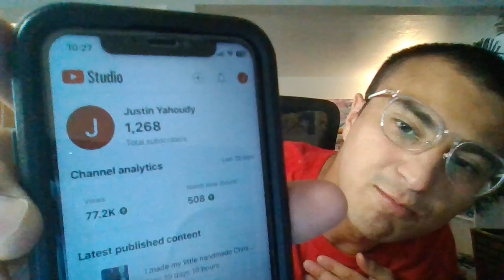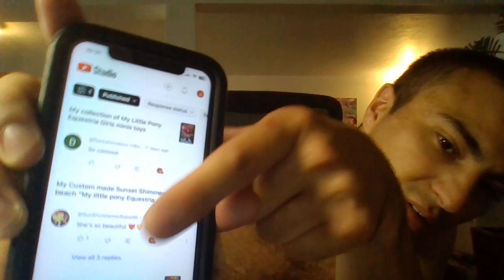Thank you for Subscribers me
Thank you for so much for Subscribers my channel, when I was on my vacation My channel is going up and I got a lot like 1,268 Subscribers. Wow, that a lot either that or People still love my little pony.